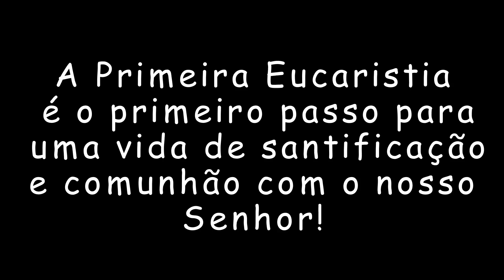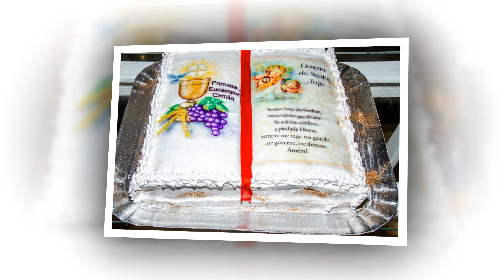Camila Arend primeira Comunhão